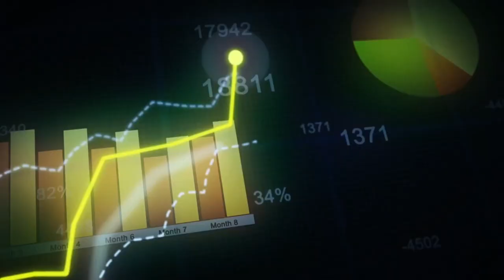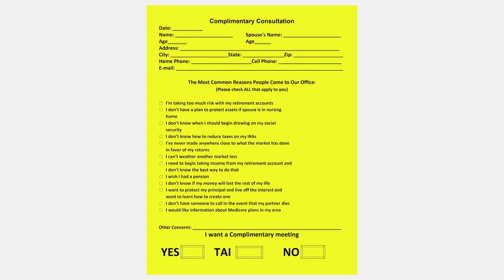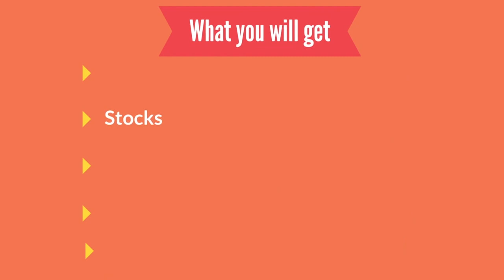Life 2.0 Retirement Strategies Part 5 - Adviser Advice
In this episode of Life 2.0, Richard Pelletier talks about knowing when it's time to change financial advisers, and how making sure that your lawyer knows what your adviser is doing (and vice versa) can avoid future catastrophes.

If you are near retirement age and would like help with your investments, managing Medicare, or planning for long-term care, contact Richard Pelletier today to schedule your free consultation.